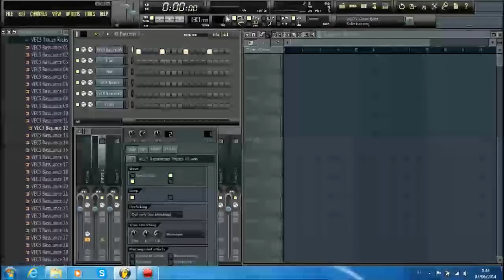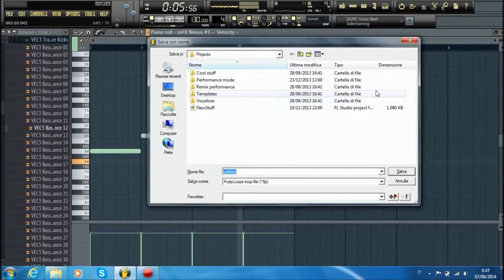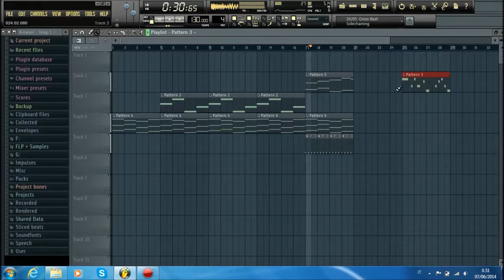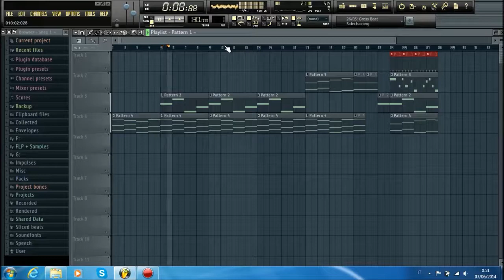Dj Russo - Tutorial #14 How Make Trance